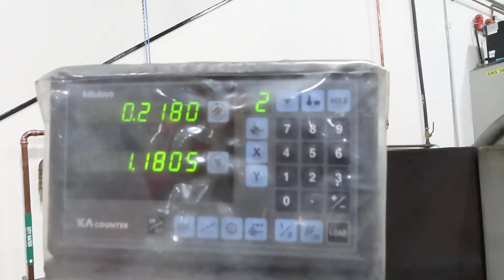Chevalier FSG 618M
Taken at owner's shop on January 19, 2021 by MD Equipment Services
Manual feed unit; DRO; Lubrication
Unit for sale